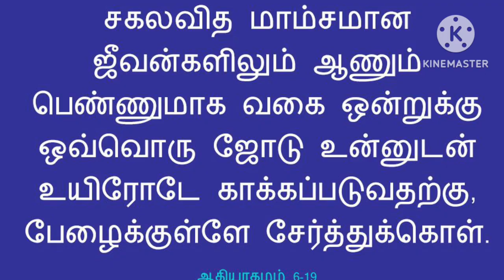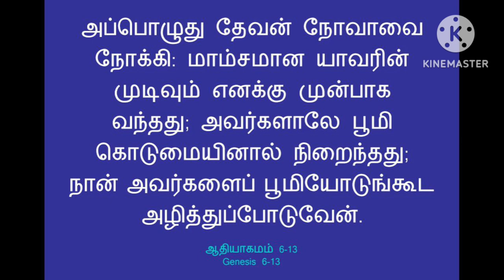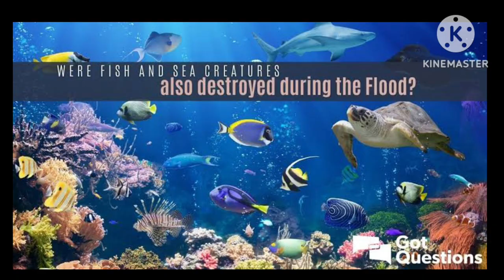பெரு வெள்ளத்தில் ஏன் மிருகங்களும், பறவைகளும் அழிக்கப்பட்டது? அவைகளும் பாவம் செய்ததா? TamilBiblefacts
why God destroyed animals and birds along with humans in the floods?